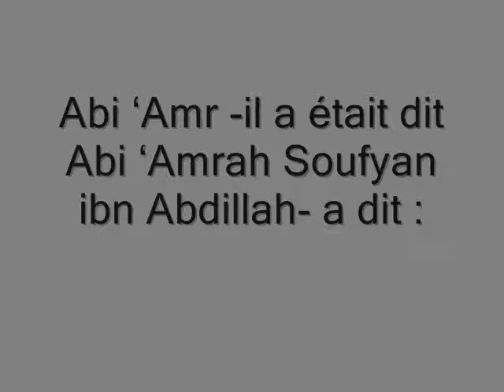hadith n°21 des 40 nawawi